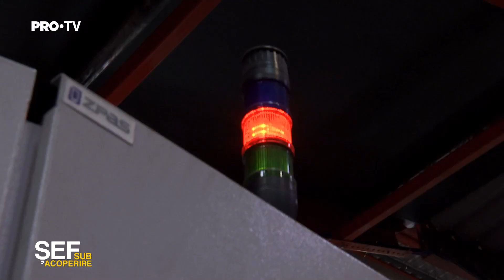Șef sub acoperire 2023 | Claudiu Alecu are o intervenție periculoasă într-un moment de criză